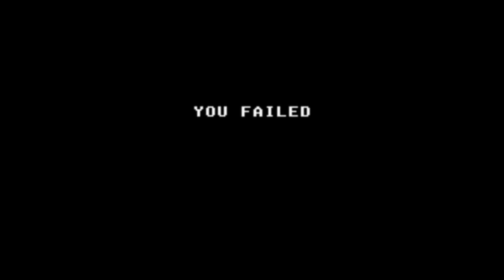SHINOBI (SEGA Classic)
If you had this game back in the day you had a fun childhood!
If you want to see more classic games on this channel show your support